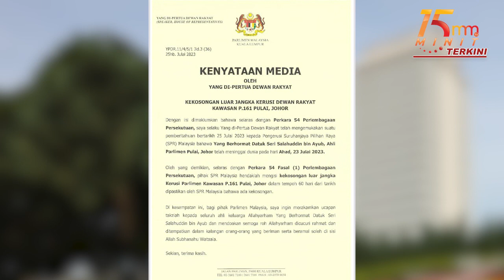Kerusi Parlimen P.161 Pulai diisytiharkan kosong | 15 MINIT MMTV 25 JULAI 2023